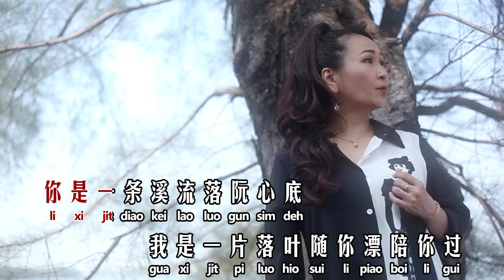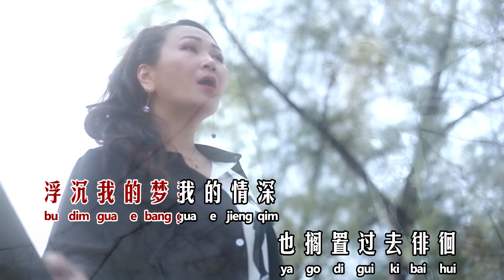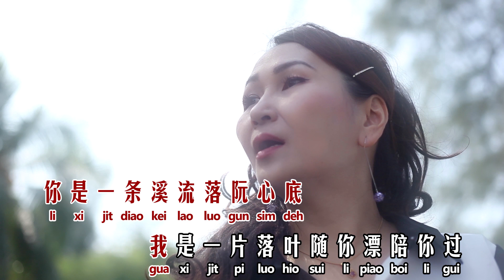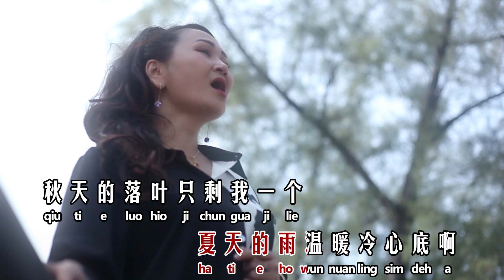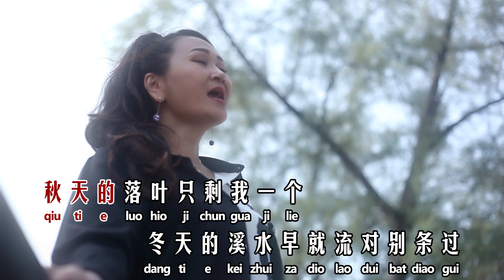落叶 - AMY 陈嘉玲 (Official Video)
No.48B, Jalan TK 1/1
Taman Kinrara 47180
Puchong, Selangor